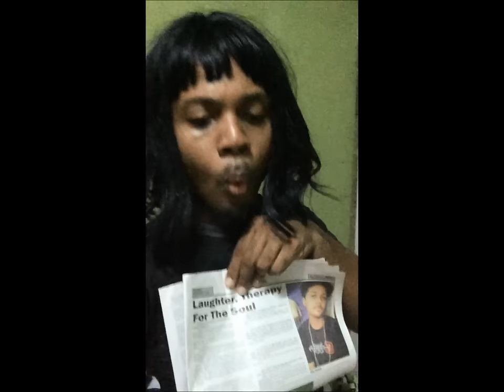Cecilia John - The Interview !